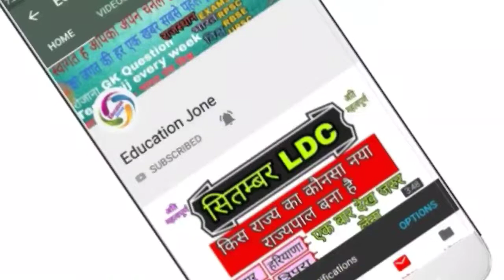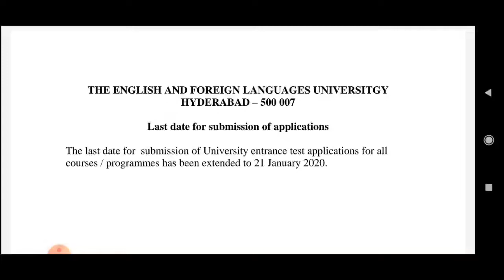Eflu Application From 2020 Last date Extended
THE ENGLISH AND FOREIGN LANGUAGES UNIVERSITGY

Last date for submission of applications

The last date for submission of University entrance test applications for all
courses / programmes has been extended to 21 January 2020